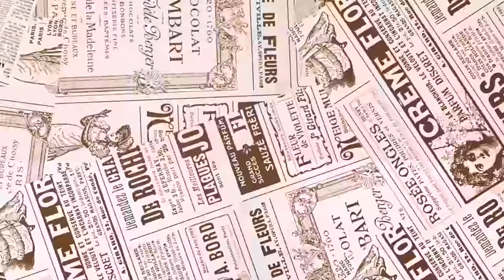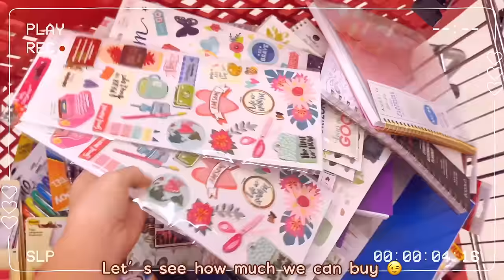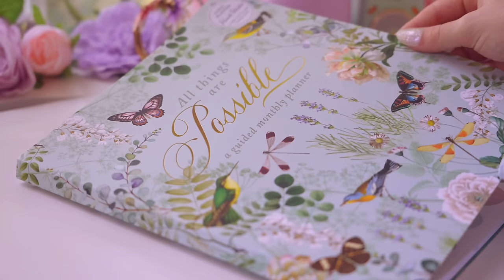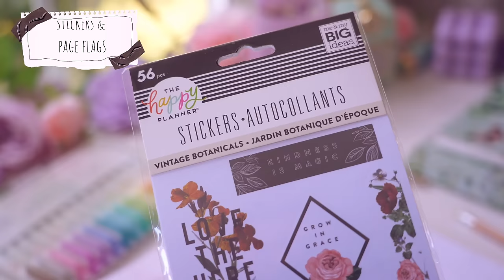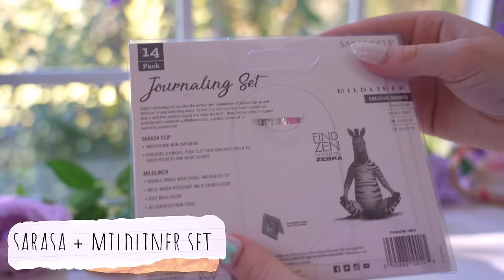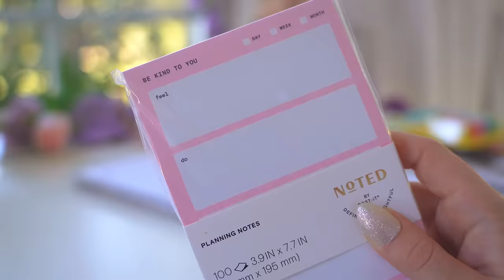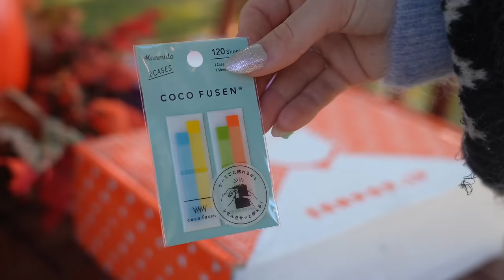$1000 huge school supplies giveaway ✨ stationery haul 2022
welcome back to another school supplies shopping vlog and huge back to school stationery haul and school supplies giveaway!! This giveaway is international (open to all countries) & all costs are covered by me!

code: studytosuccess1

ZENPOP link with $5 discount: STUDYTOSUCCESS

The giveaway will be open from Nov 4 to Nov 6 (closes at 11:59 PM EST), and the winners will be announced over the weekend. The winners will be announced on the community section of my YouTube channel and will be chosen by a random generator.
Sets 1 & 2 winners will be chosen within the first 12 hours, Sets 3 & 4 within 24 hours, sets 5 & 6 within 48 hours, and sets 7-12 on Sunday.

rules:
Every single set is slightly different, so be sure to watch carefully and pick your favorite because you can only enter for one at a time!💖
When the video is up, once you’ve watched it thoroughly and decided which set you’d like, comment UNDER THE VIDEO “I want set ___ (fill in the __ with the number, don’t spell it out) and your favorite video of mine (and why)!
Example: I want set 5. My favorite video of yours is your 3 hour hufflepuff study with me because I love using it for my studies / just relaxing background music!
The “” can be or not be there, they won’t make a difference for the random generator!🥰

sets:
Set 1 (staples)
Set 2 (staples)
Set 3 (staples)
Set 4 (staples)
Set 5 (staples)
Set 6 (staples)
Set 7: AZIO keyboard
Set 8: iPad accessories and paperlike
Set 9: fairy ok speaker
Set 10: notebook therapy
Set 11: clever fox journal
Set 12: Zenpop box